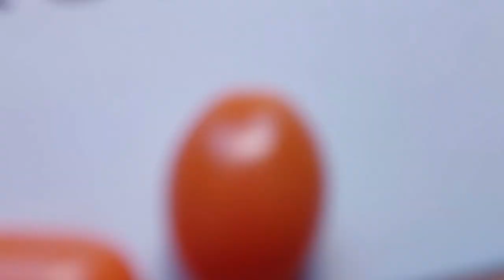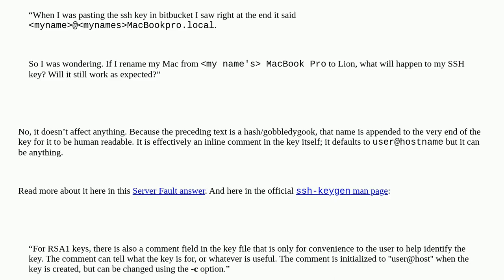Does changing your Mac name affect your SSH key?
A special thanks goes out to the community

  macos ssh